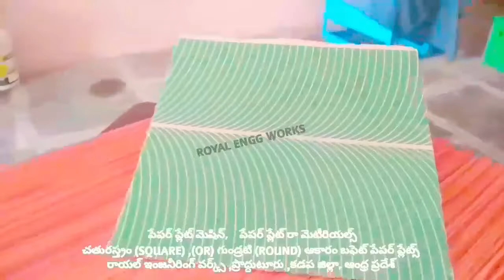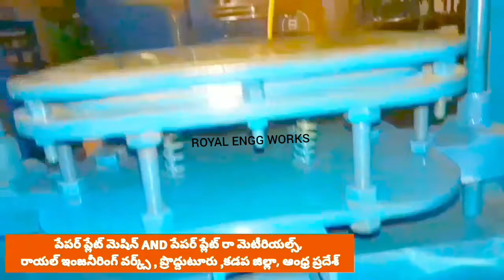Small scale industries model for Paper plate making machine Semi automatic hydraulic Fully automatic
For
PRODDATUR
YSR (KADAPA) DISTRICT
ANDHRA PRADESH
INDIA

Twitter followers: Take a look at Small scale industries paper plates / paper cup (@ScaleCups)

2020 SMALL SCALE INDUSTRIES/INDUSTRY BUSINESS/FACTORY/COMPANY/IDEAS/PLAN/DETAILS/INFORMATION IN TELUGU,

2020 SMALL SCALE INDUSTRIES/INDUSTRY BUSINESS/FACTORY/COMPANY/IDEAS/PLAN/DETAILS/INFORMATION IN TELUGU,

2020,SMALL SCALE,INDUSTRIES,INDUSTRY,BUSINESS,FACTORY,COMPANY,IDEAS,PLAN,DETAILS,INFORMATION,TELUGU,